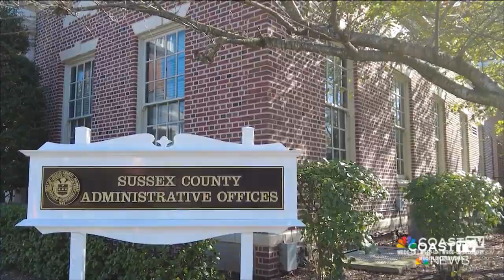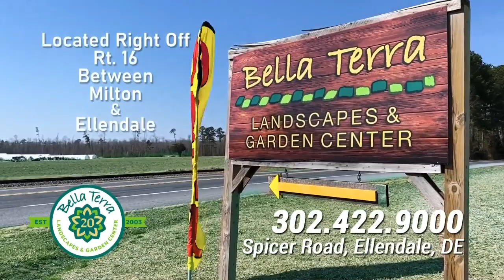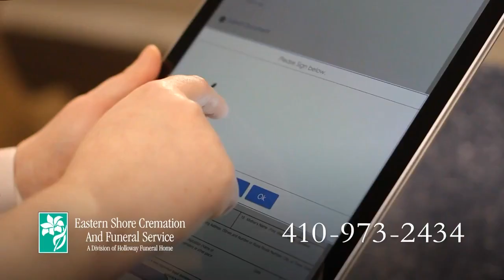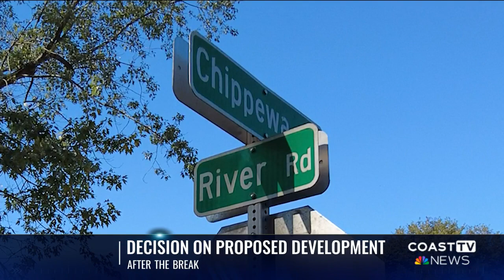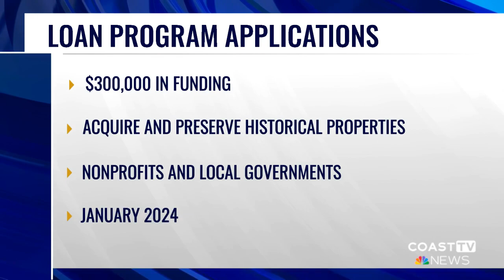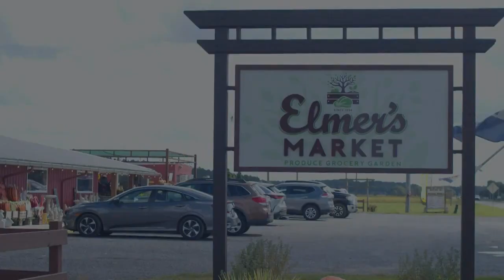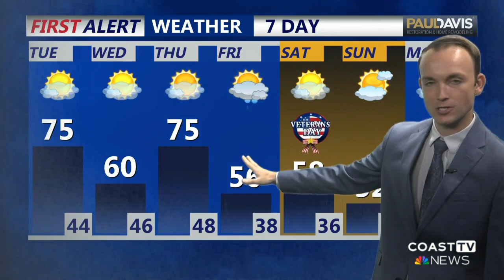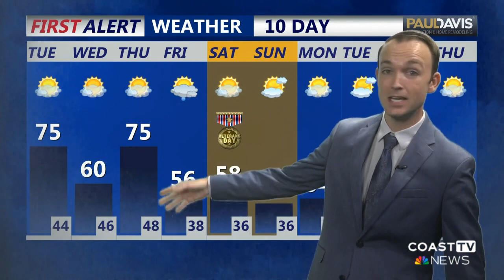CoastTV 6 AM News: November 7, 2023